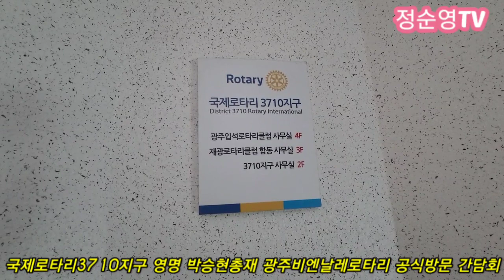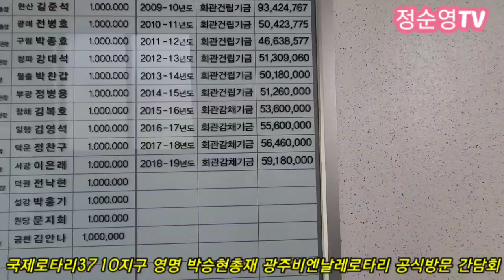국제로타리3710지구 영명 박승현 총재 광주비엔날레로타리 공식방문 간담회를 개최했어요 2020년 11월 11일